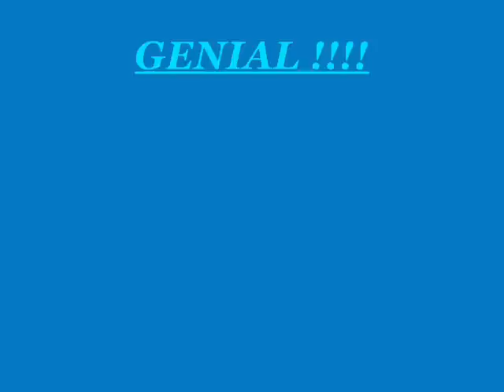soirée entre pote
des pote une super maison soirée génial